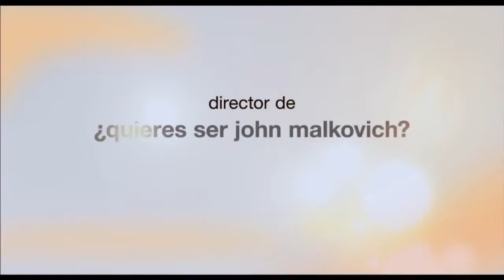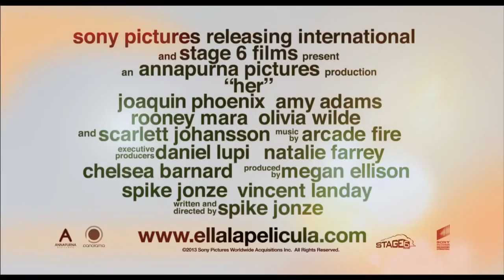Ella - Trailer oficial subtitulado